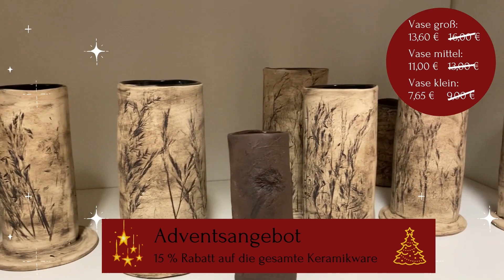Räucherofen-Aktion 2022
Advent, Advent, ein Lichtlein brennt!

In der Adventszeit brennen nicht nur die Kerzen auf dem Kranz. Auch viele duftende Räuchermännchen und Räucherhäuser.
Die Mitarbeiter unserer Hohwald-Werkststätten in Neustadt stellen gerade wunderschöne Keramik-Räucheröfen her.

Pünktlich zum 1. Advent haben Sie auch dieses Jahr eine Überraschung für euch: Vom 27. November 2022 bis zum 2.
Aber schaut euch das Video am besten selbst an!

Wir wünschen euch allen viel Spaß beim Schauen und einen schönen und besinnlichen 1. Advent! Weitere Informationen zu den Produkten und Preisen findet ihr hier:

+++ Teilen und weitersagen ist gewünscht! +++